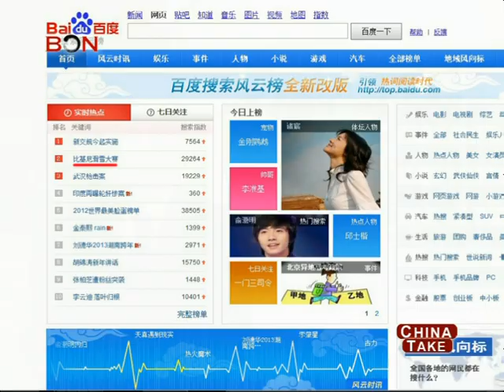Bikini skiing contest - China Take - January 04,2013 - BONTV